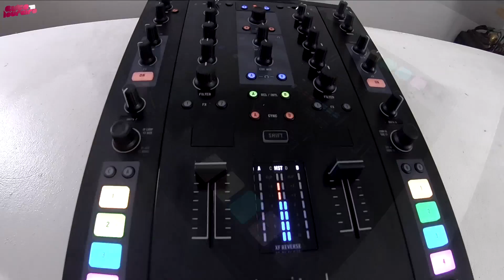Mixer Kontrol Traktor Z2 - Unboxing - Primeiras impressões !!